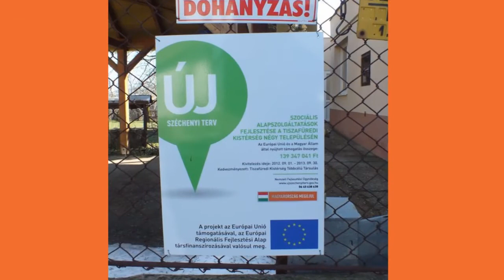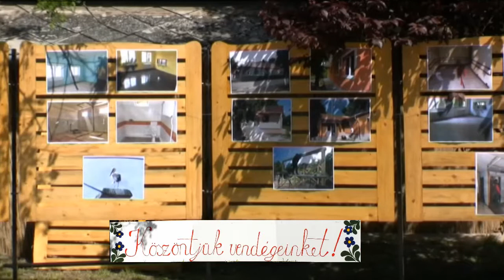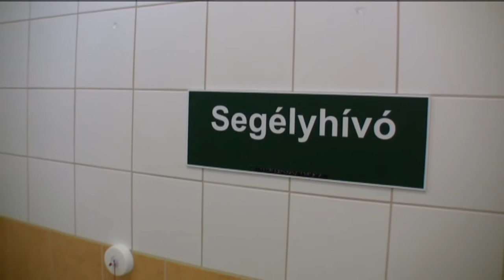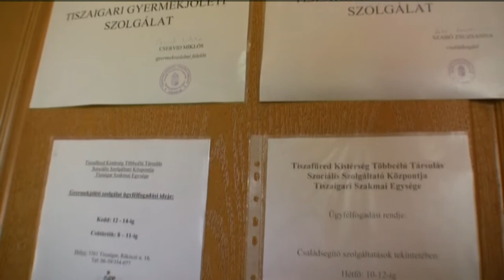TISZAIGAR A FELÚJÍTOTT Ö.N.O. ÜNNEPÉLYES ÁTADÁSA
2104.április 30-án került sor a Tiszaigari Szociális Szolgáltató Központ ( ÖNO)  ünnepélyes átadására.
Az ünnepséget Kovács Tünde intézményvezető nyitotta meg.
Köszöntőt mondott: Szilágyi László polgármester és Fazakas László lelkipásztor. Első műsorszám az ÖNO 12 fős csapata adta elő az erre az alkalomra írt csasztuskáit, majd Berényi Lajosné szavalta el, a "Nyugdíjasok imáját".  Az óvodások a közelgő anyák-napja alkalmából köszöntötték szüleiket, nagyszüleiket. A műsor után közösen,  jó hangulatban az  fogyasztották az ekkora elkészült ebédet.